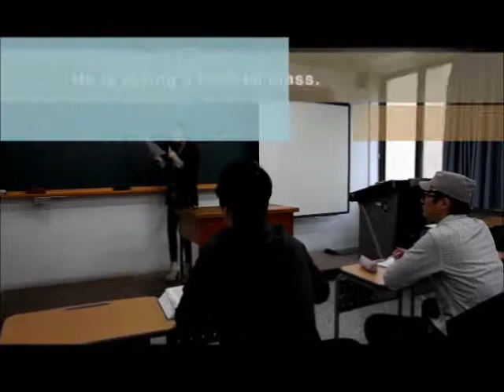[Resend ]Dong-A Univ. Dept. English language and literature Advertisement - Group E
동아대 영어영문학과 영어회화와 작문(Prof. Joe) 과제 - Group E

Dong-A Univ. Dept. English language and literature Advertisement - Group E

Seoul Univ. student (Min-Su Noh) - 1301210
Dong-A Univ. student (Jin-Woo Hwang) - 1301964
Toeic lecture, interviwer, foreigner friend 1 (Ji-Su Ryu, Female) - 1003963
Interviwer 2, foreigner friend 2 (Jung-Han Ha) - 1004780